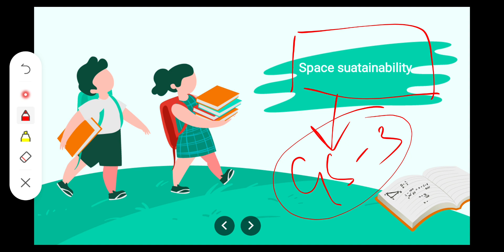space sustainability upsc the hindu 5 July 2022